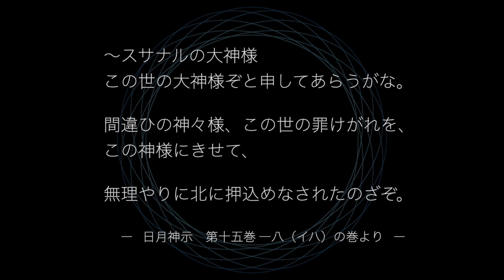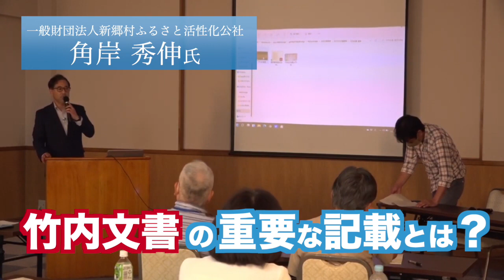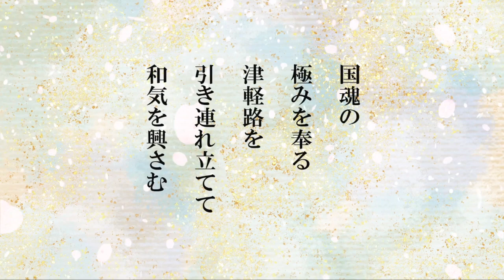誰も知らない「日本の叡智」オンライン配信part３～表の大元 出雲の裏【青森編】～ 表博耀氏 艮の金神と日月神示、キリストの墓、竹内文書、長慶天皇と南朝、出雲族と縄文、三内丸山遺跡…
誰も知らない「日本の叡智」オンライン配信part３～表の大元 出雲の裏【青森編】～ 表博耀氏

表（すべて）には必ず裏がある。世界最古の国、日本の大元…出雲へ行っただけでは、本当の出雲族を理解したことにはならない。「表」を動かす「裏」を知ったとき、あなたは内なる叡智の扉を開く。

00:00 なぜ、出雲と青森が重要なのか？
00:32 日月神示の予言
01:16 キリストの里伝承館
02:08 竹内文書とは？
03:11 長慶天皇御陵墓参考地
03:54 三内丸山遺跡

★なぜ、出雲と青森が重要なのか？
～出雲へ行っただけでは、本来の出雲族を理解したことにはなりません。それは、国譲り以降の出雲族の歴史でもあります。最盛期の出雲王朝が崩壊して以降に、各地に移動していた出雲族が、２回目の国譲り（大和での国譲り）に際し、新たな試練が待ち受けていました。
当時大和を支配していた出雲族の首長であるトミノナガスネヒコが現在も逆賊として、大和を追われ、行きついた先が十和田湖周辺であります。元々、クナト大神が大陸から津軽半島へ渡ってきたため、同じ出雲族が東北地方にもたくさんいたのです。そして、その地域でトミノナガスネヒコがおこなったことが、土地神様達の統合である「アラハバキ」の神でした。
今も、東北地方を含む地域では、「アラハバキ神」の信仰が息づいています。「アラハバキ」神と出雲族はつながっていて…（つづく）～

▼「ゴーイチプレミア」の会員様は、割引価格（３,０００円OFF）でご覧いただくことができます。
▼「ゴーイチプレミア」月額見放題は、月刊誌「ザ・フナイ」電子版の他、１２０以上のコンテンツが見放題！